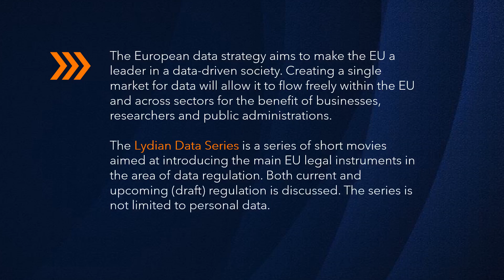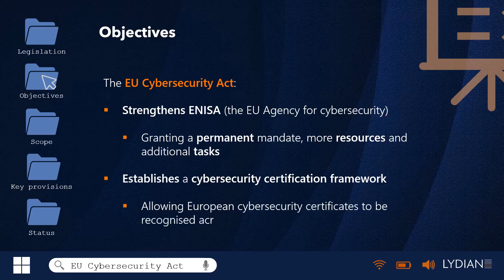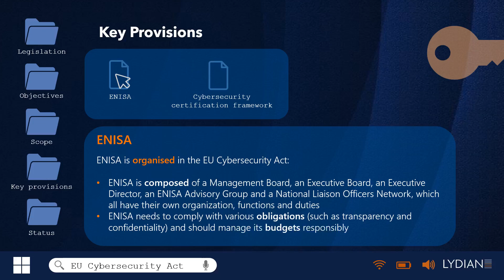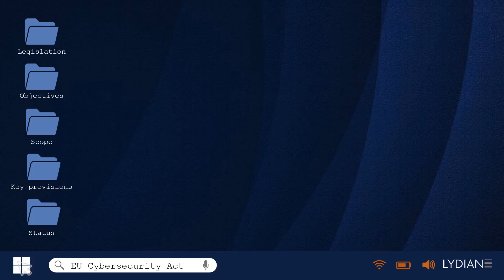Lydian Data Series: EU Cybersecurity Act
Lydian Data Series 💾
The European data strategy aims to make the EU a leader in a data-driven society. Creating a single market for data will allow it to flow freely within the EU and across sectors for the benefit of businesses, researchers and public administrations.

The Lydian Data Series is a series of short movies aimed at introducing the main EU legal instruments in the area of data regulation. Both current and upcoming (draft) regulation is discussed. The series is not limited to personal data.

This video is about the EU Cybersecurity Act. Watch the video to learn more!